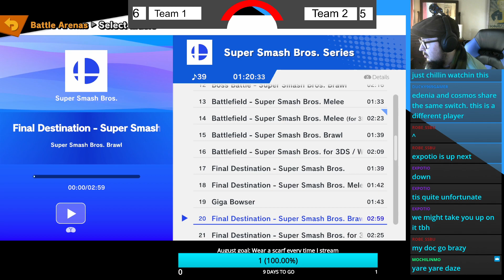Astral Ascension In house 8v8